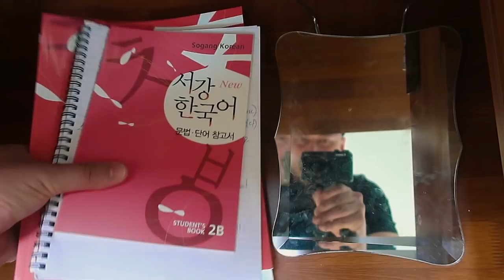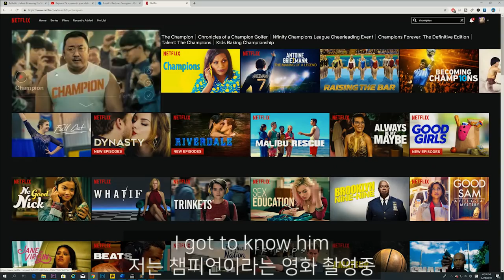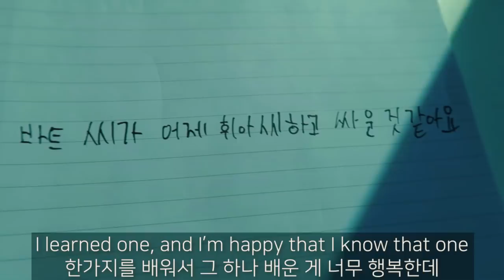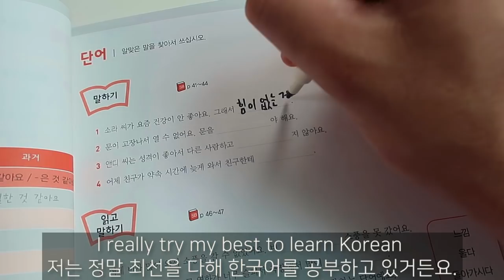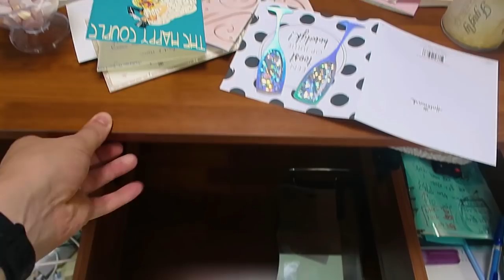한국에 왔으면 한국어를 해야지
한국어 배우기에 대한 영상이에요. 누군가는 쉽다고 하고 누군가는 어렵다고 말하죠. 이번 영상에는 제 네덜란드 친구인 야닉과 함께 저희의 경험을 이야기하고 있어요. 한가지 다른 점은 야닉은 한국어가 유창하고 저는 그렇지 않아요(아직). 가끔 몇몇 한국인들이 제 한국어가 제가 한국에 지낸 기간에 비해 잘하지 않는다고 말하곤 해요. 이 특별한 케이스에 대해 설명하고 싶어요.
The issue of learning Korean. Some say it's easy, some say it's hard. In this episode me and my Dutch friend Yanick talk about our experience. The only difference is, he speaks Korean fluent and I don't (yet). Sometimes Koreans tell me that my Korean isn't as good as it should be for the time I've been in Korea. This in particular is something that I want to explain. Enjoy!